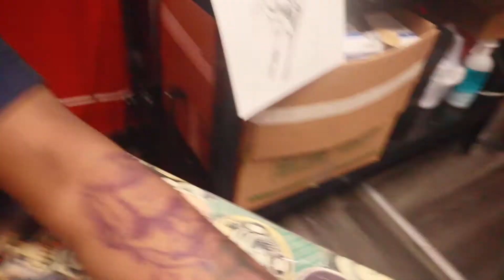Getting My 9th Tattoo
This was awesome. Thanks To Sherm at Black Kandy Tattoo